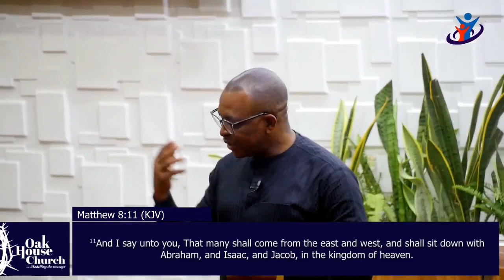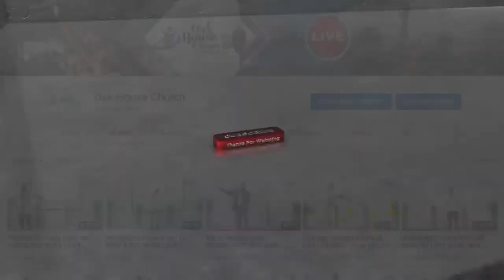THE 3 LEVELS OF FAITH | DR FRED | BIBLE STUDY | 27TH JAN 2023